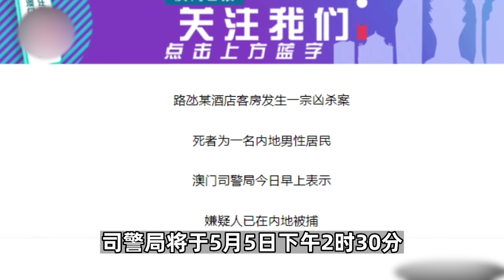大陸男子澳門賭場酒店身亡 | 澳門路氹某酒店客房發生一宗兇殺案，死者為一名內地男性居民，頭部有裂傷，頸部和手均有瘀傷。熱點新聞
澳門路氹某酒店客房發生一宗兇殺案，死者為一名內地男性居民，頭部有裂傷，頸部和手均有瘀傷，澳門司警局今日早上表示，嫌疑人已在內地被捕。